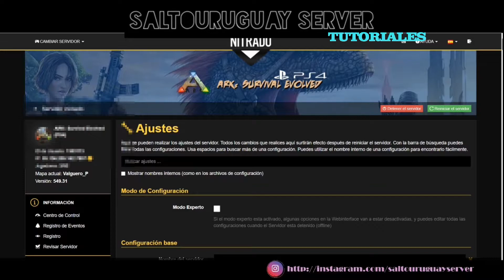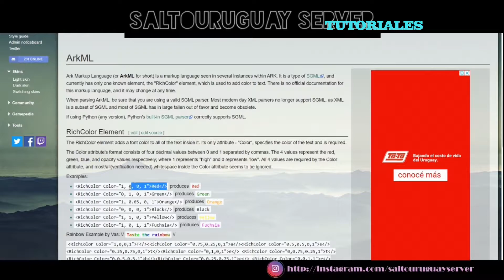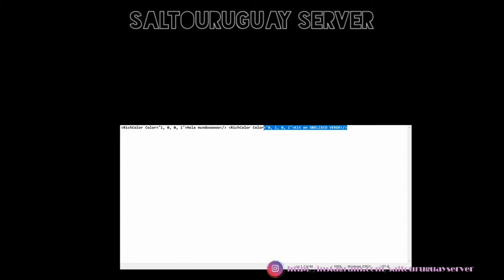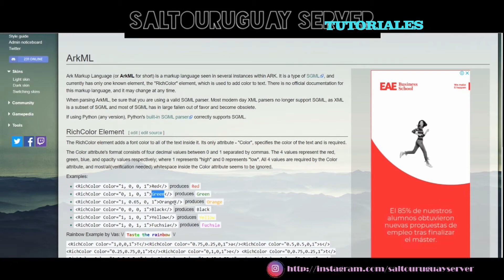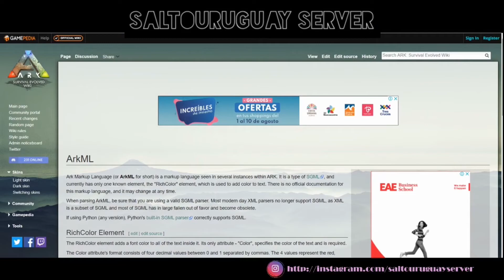Como poner letras d colores en mensaje d bienvenida al inicio server ARK Ps,xBox,PC 𝐀𝐂𝐓𝐔𝐀𝐋𝐈𝐙𝐀𝐃𝐎 𝟐𝟎𝟐𝟐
🎨🌈PONLE colores a los TITULOS y llama la atencion  a los jugadores que visitan tu SERVER.

🚨 Como poner letras de colores en el mensaje de bienvenida al inicio del server ARK (Broadcast en colores)

                    ◥◣◥◣◥◣CONTACTO◥◣◥◣◥◣